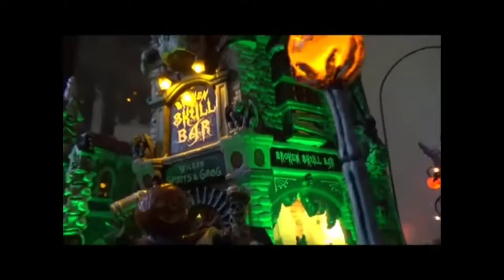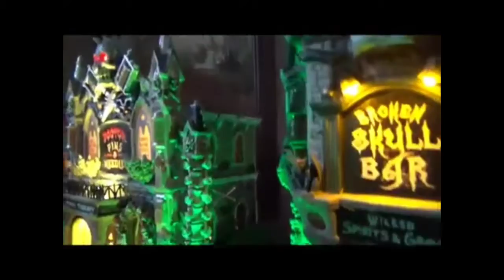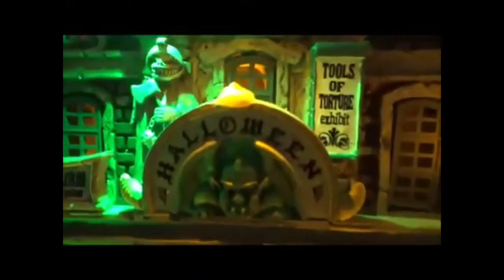Spookytown 2020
Reupload.